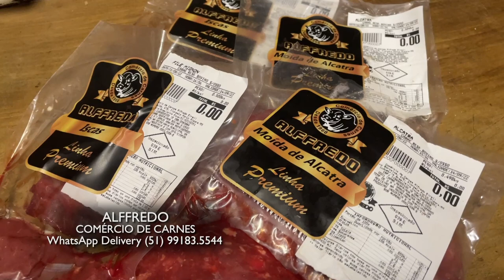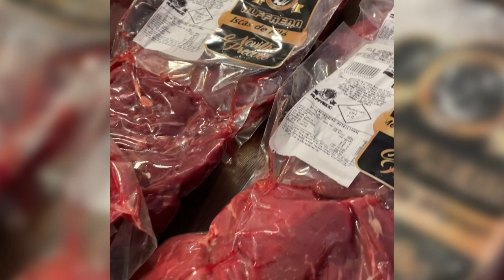ALFFREDO CARNES 01/01/23